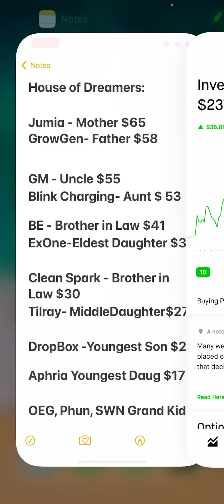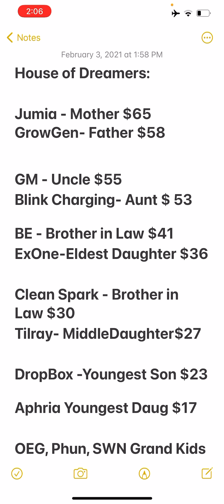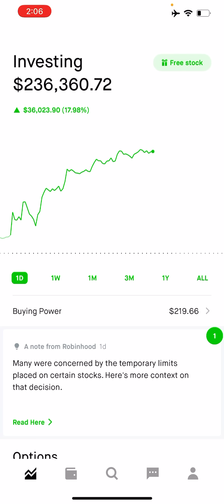LetsGrowTogether I House Of Dreamers I Building a solid portfolio I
Please meet the strongest portfolio that will make you reach your financial goals and grow.